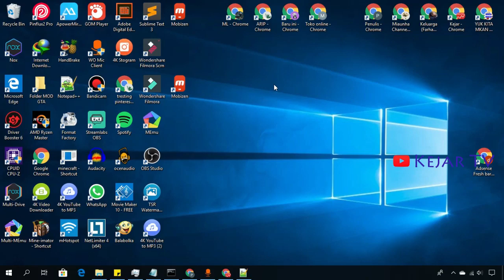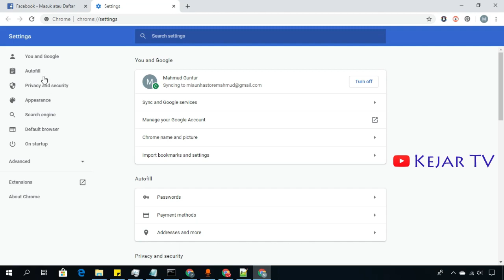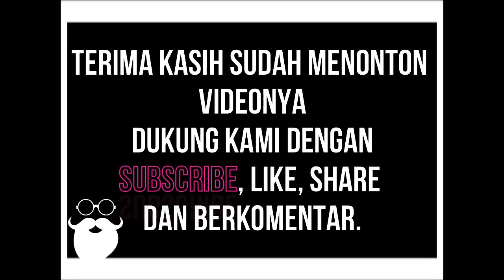Cara Mengetahui Semua Password Yang Chrome